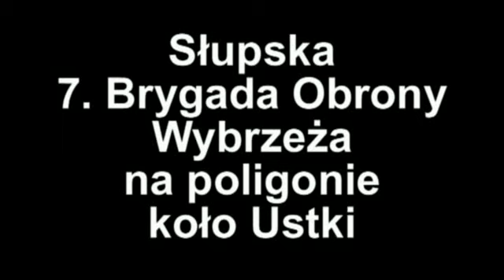7. Brygada Obrony Wybrzeża ćwiczy w Ustce